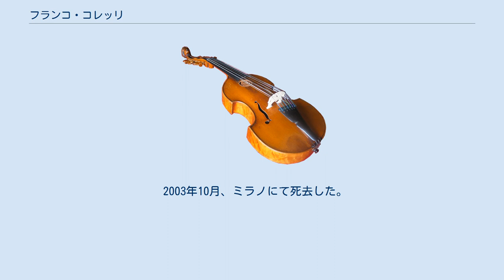フランコ・コレッリ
フランコ・コレッリ（Franco Corelli, 1921年4月8日 - 2003年10月29日）は、イタリアのテノール歌手。
劇的表現に適したスピント系の美声、力感あふれる歌唱、輝かしい高音で知られ、激発性をも含んだ情熱、悲劇性の表現に秀でて高い人気を誇った名テノール。
舞台映えする長身の美男歌手としても著名であった。
 アンコーナに生まれ、ペーザロの音楽院で学ぶ。
造船会社で会社員生活も送ったが、1951年フィレンツェ5月音楽祭声楽コンクールで優勝、同年スポレートのテアトロ・ヌオーヴォで『カルメン』のドン・ホセを歌ってデビューを飾る。
1954年にはミラノ・スカラ座でマリア・カラスとガスパーレ・スポンティーニ作曲『ヴェスタの巫女』で共演し、スターの地位を確立。
1961年にはニューヨーク市のメトロポリタン歌劇場にマンリーコ（ヴェルディ『トロヴァトーレ』）でデビューし、以後275回の出演を数える。
独特の粘った歌い口、あくの強い表情づけが好悪を分けた面もあったが、ロンドン、パリ、ベルリン、ミュンヘン、ウィーンなどでも活躍。
1971年と1973年の2回来日してリサイタルも開いている。
1975年にはメトロポリタン歌劇場の初日本引越し公演に参加し、『ラ・ボエーム』のロドルフォを歌った。
なお、この時のロドルフォ役はルチアーノ・パヴァロッティとのダブル・キャストであった。
声量、声質ともまだ十分に第一線級のテノールであった1976年に引退。
一説には舞台恐怖症が原因という。
 デル・モナコ、ディ・ステファーノに次ぐ世代を代表するスターの一人で、マンリーコやカラフ（プッチーニ『トゥーランドット』）等を特に得意とした。
他のレパートリーは、カヴァラドッシ（プッチーニ『トスカ』）、ドン・アルヴァーロ（ヴェルディ『運命の力』）、ラダメス（ヴェルディ『アイーダ』）、エルナーニ（ヴェルディ作曲同名作）など。
また、ヴェリズモ・オペラでもカニオ（レオンカヴァッロ『道化師』）、アンドレア・シェニエ（ジョルダーノ作曲同名作）、トゥリッドゥ（マスカーニ『カヴァレリア・ルスティカーナ』）、マウリツィオ（チレア『アドリアーナ・ルクヴルール』）等を得意にし、同世代を代表するヴェリズモ・テノールとしても活躍した。
1960年代にはやや軽やかな声質に傾斜（年月につれ声が重くなる変化が一般的だが、コレッリの場合は逆であった）し、ロドルフォ（プッチーニ『ラ・ボエーム』）や、フランス・オペラではファウスト（グノー『ファウスト』）などにも挑戦した。
得意とした役の多くを録音している。
 2003年10月、ミラノにて死去した。
正確な死因は明らかにされていない。